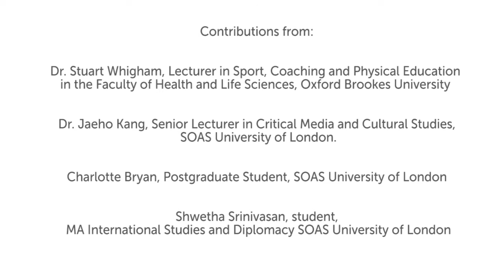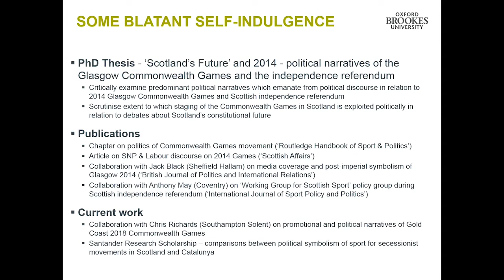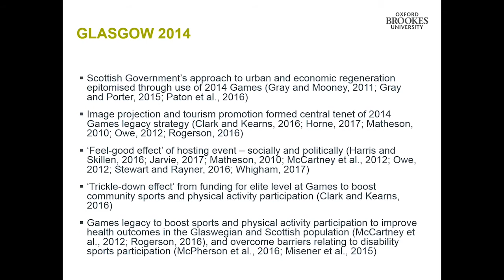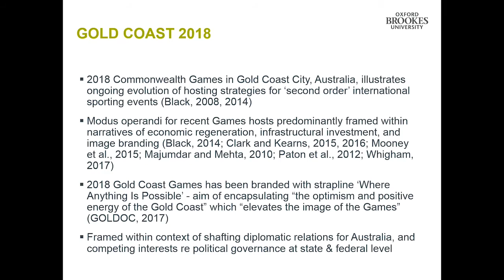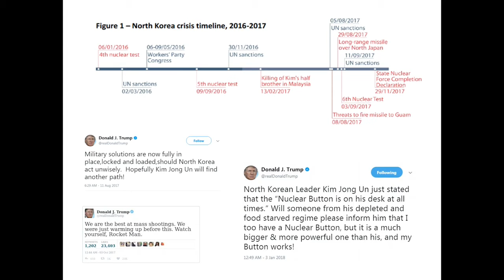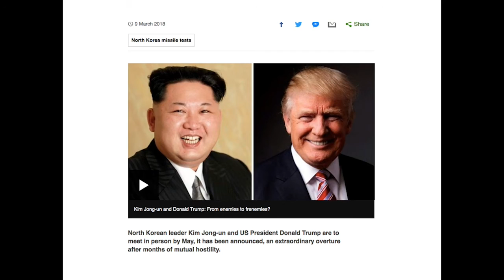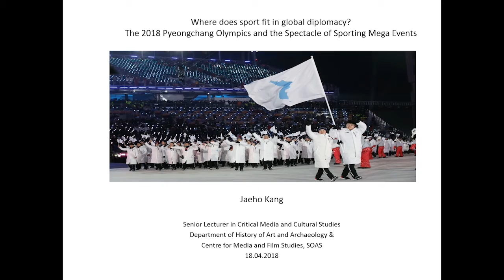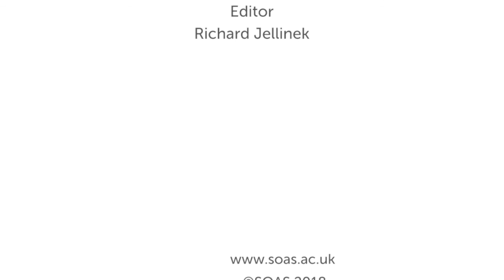Where does sport fit in global diplomacy? | SOAS University of London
This panel debate titled "Where does sport fit in global diplomacy?" was given at the Centre for International Studies and Diplomacy, SOAS University of London on 18 April 2018.

A panel debate to consider the plethora of roles sport can play in regional governance and diplomatic infrastructures.In 2018, amongst other sporting events, PyeongChang has hosted the Winter Olympics and Paralympics; the Gold Coast has hosted the Commonwealth Games; and Russia will host the FIFA World Cup. This panel debate will consider: where does sport fit? Considering the plethora of roles, in terms of: social, economic, political, cultural or economic realms.This event brings together a range of interdisciplinary scholars and practitioners with a view to establishing and developing a hub around sport, diplomacy and governance.